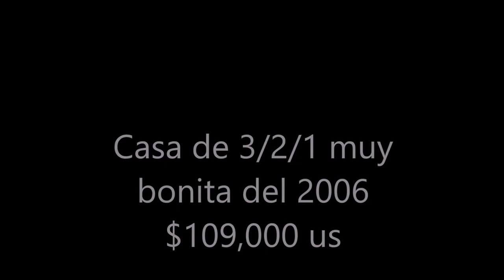VENTA Y COMPRA DE CASAS REMATES DE BANCOS,FINANCIADAS